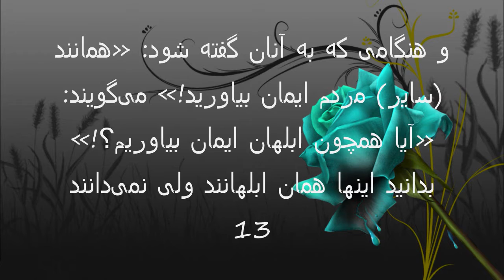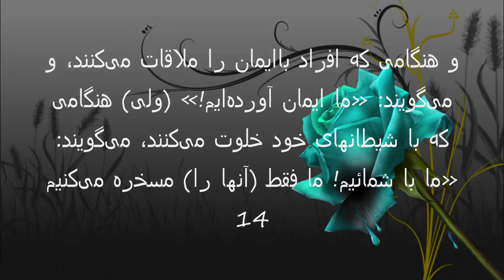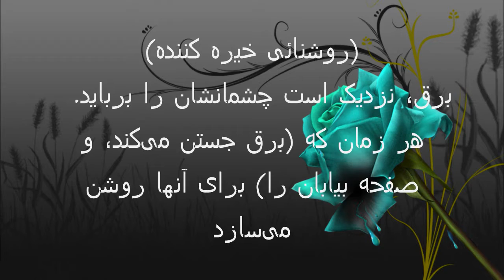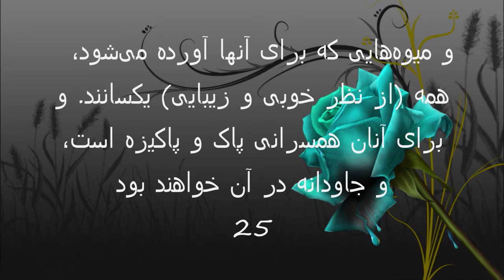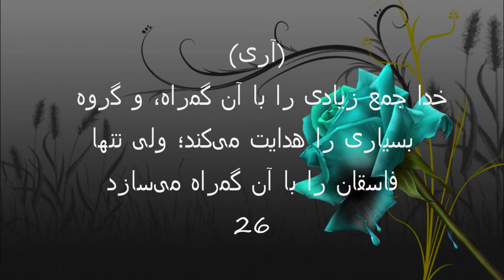surah 2 Al Baqara with dari translation prt 1